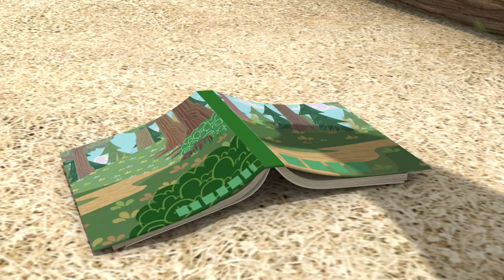Cartoon for Kids | Boonie Cubs 47 -- Vick's Bad Habit